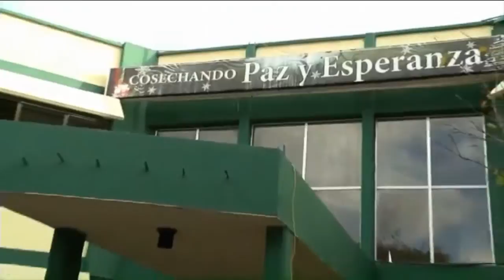23/03/2018 Foro TNH Ahorro Feria El Lempirita